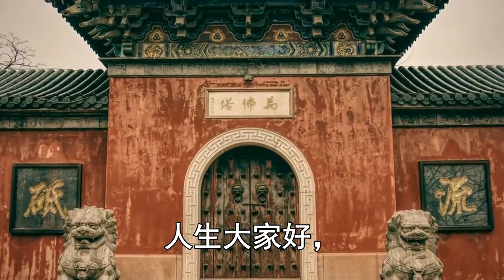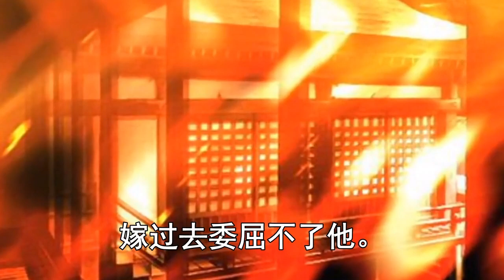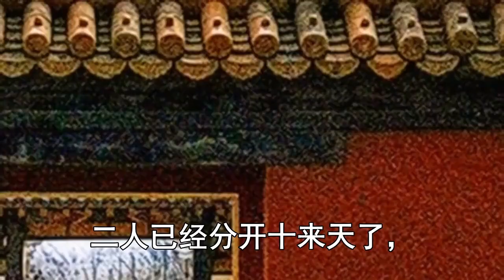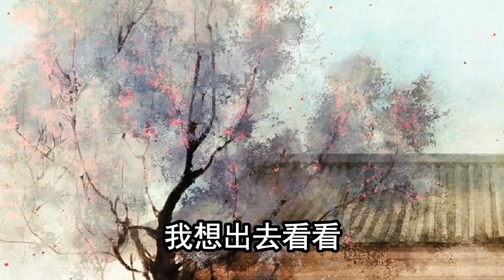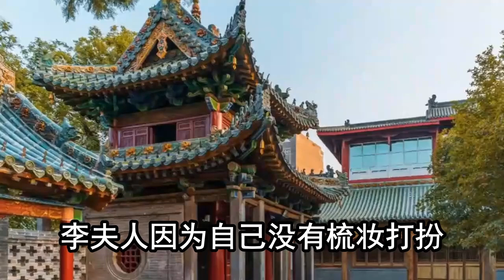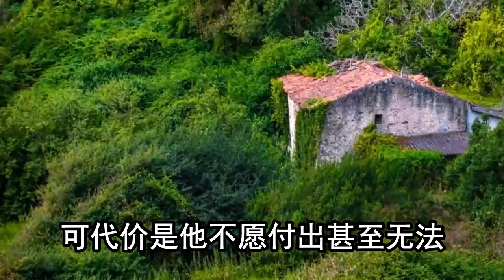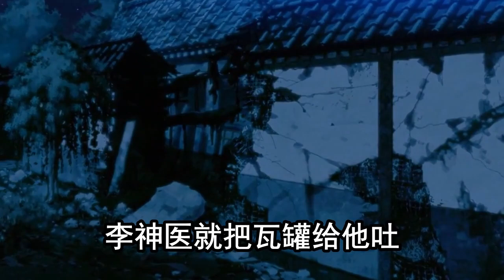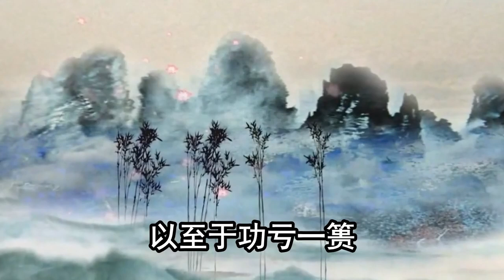民間故事合集：獨居妻子賣身，丈夫回家發現蹊蹺